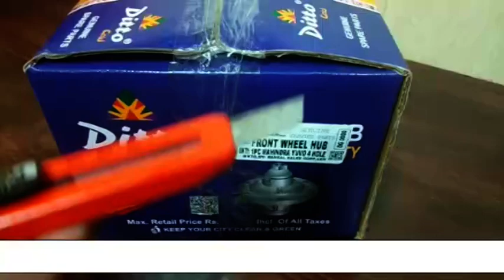FRONT WHEEL HUB MAHINDRA YUVO 4 HOLE